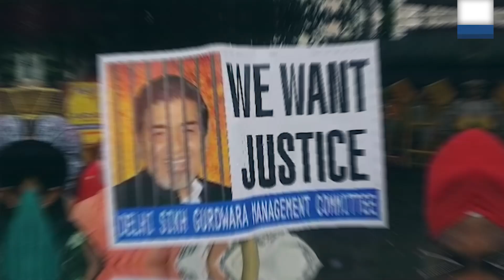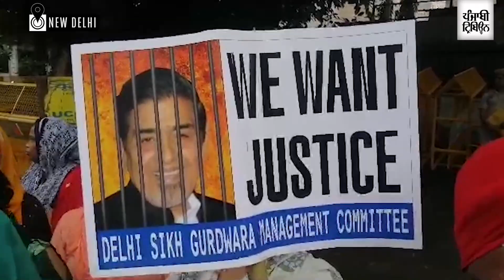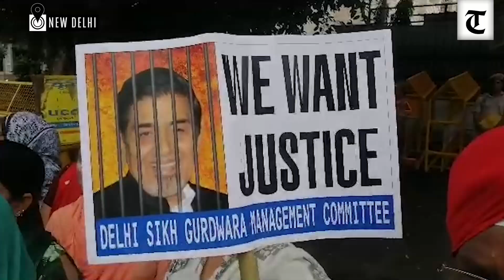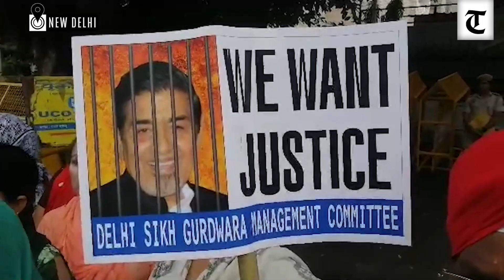1984 anti-Sikh riots case: Protest against bail to Jagdish Tytler in Delhi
A Delhi court on Saturday accepted a bail bond furnished by Congress leader Jagdish Tytler in a case connected with the Pul Bangash killings during the 1984 anti-Sikh riots.

Additional Chief Metropolitan Magistrate Vidhi Gupta Anand, who had on July 26 summoned Tytler on Saturday in connection with the case, noted that the accused had already been granted anticipatory bail by a sessions court.